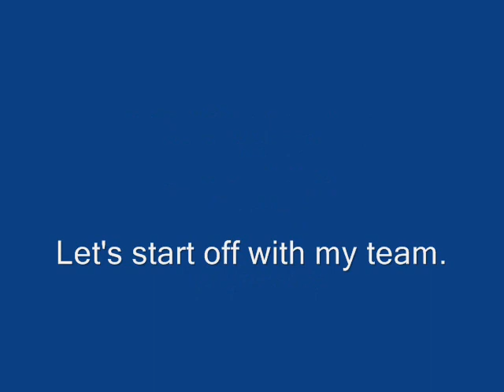Chicken Toss 2008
Chicken Toss is part of the annual beach walk event at my school. The goal is to get your chicken to go the farthest. My team, the Magic Chicken Toss Team, included my friends Johnohue ) and powerhouseROM There were many other chicken toss teams as well, many with names as interesting as ours. For this video I used Night on Bald Mountain by Modest Mussorgsky. It worked better than I expected.